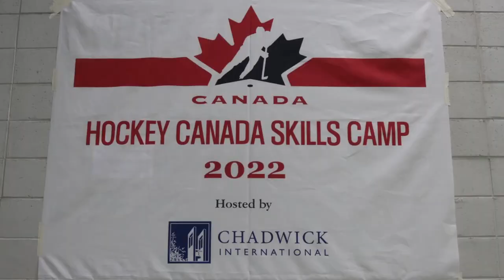2022 Hockey Canada Skills Camp (Chadwick International) Day 3 (06/04)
2022 Hockey Canada Skills Camp day 3

Hosted by Chadwick International
Seonhak Icerink

Guest Instructor: Yanick Evola (University of Ottawa gee gees)
Guest Instructor: Ahn-Renee Desbiens (2022 Olympic Gold medalist with Team CANADA)